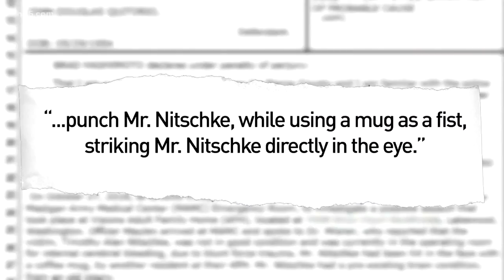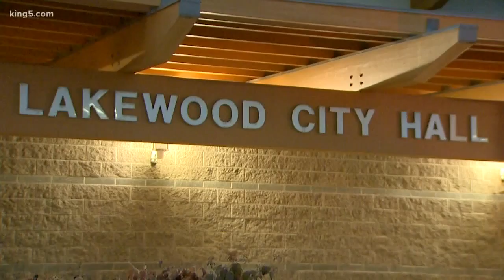Concerns surrounding Lakewood adult family homes